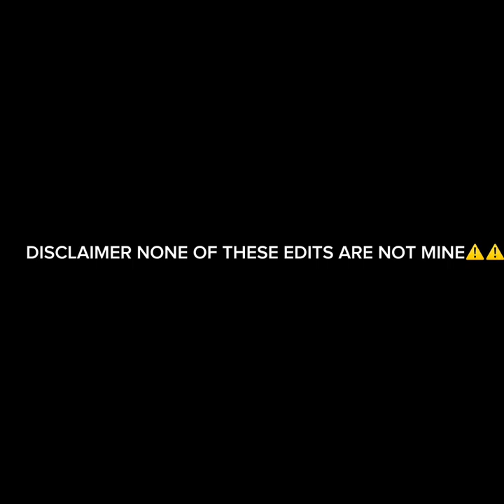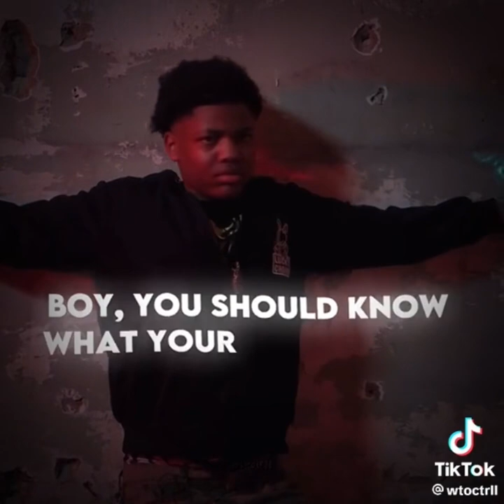My favorite WTO edits i like ||TikTok Complication (part 1)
This is basically a Complication of my favorite wto edits I saw on TikTok btw this just part 1 lol there will be more! ⚠️
NONE OF THESE ARE NOT MY EDITS⚠️